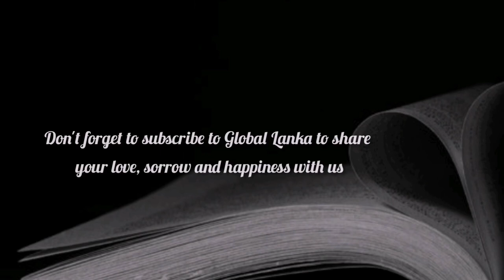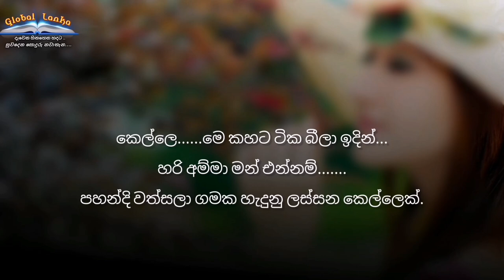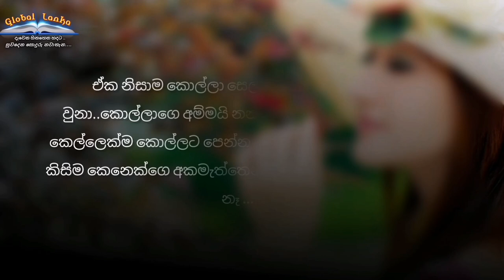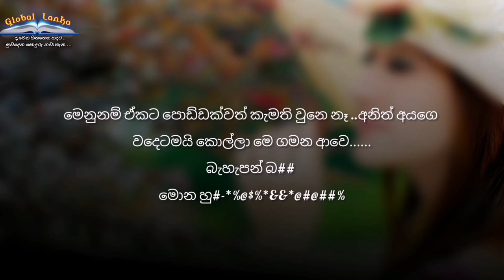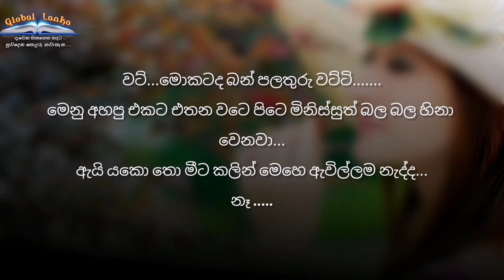සුදු හන්සි || 01 වෙනි කොටස || Sudu Hansi || Episode 01 || කෙටි කතාවකි|| Short story || Global lanka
Welcome to the  Global lanka   YouTube Channel 🙂

🚫 මෙහි සම්පූර්න අයිතිය මහන්සියෙන් අකුරු කරන මුල් කතෘ සතුය ආදරෙන් ඉල්ලන්නේ අදහස් comments කරන්න

තහනම්. 🚫

🛑මගෙ චැනල් එකේ වරදක් දුටුවහොත් අනිවාරෙන්ම මව සම්බන්ද කර ගැනිමට පහල තියන ලින්ක් ඔස්සේ පිවිසෙන්න

🎦 මෙතෙක් ලියූ නවකතා සියල්ලම

▶️ අහිමි දගකාරි
▶️ මැරයකු සමග රැයක්
▶️ මල්ශාලාවෙ කෙල්ල
▶️ රැයක අමිහිරිය
▶️ ලොවට හොරා ඇය හා බැදුනු සිත
▶️ මඩමට සින්න වූ  ජිවිතේ..
▶️ cid පෙම්වතිය

මේ වගේ ආදරණීය නවකතා ,කෙටි කතා කියවන්න කැමති යලුවෝ හැමෝම අපේ චැනල් එක සබ්ස්ක්‍රයිබ් කරලා තියා ගන්න

📌 Teg
merayaku_samaga_reyak ,nodutu sewanella 4weni kotasa
sl mera hithaka senehasa awasan kotasa
Nil_Nethu_2 ,cid pemwathiya 9 weni kotasa
adara katha, Mera hithaka senehasa
pathiwatha cid pemwathiya awasan kotadata pera kotasa
lowata hora aya ha bedunu sitha
ahimi dagakari episode 2,nodutu sewanella episode 6
ahimi dagakari awasan kotasa
merayaku samaga reyak awasan kotasa
nil nethu awasan kotasa ,nodutu sewanella 3weni kotasa
asammathaye kadula episode 01
asammathaye kadula episode 2
hadu themu wessa cid pemwathiya 7 weni kotasa
hadhu themu wessa episode 02
hadu themu wessa episode 03 ,cid pemwathiya awasan kotasa,hadhu themu wessa awasan kotasa